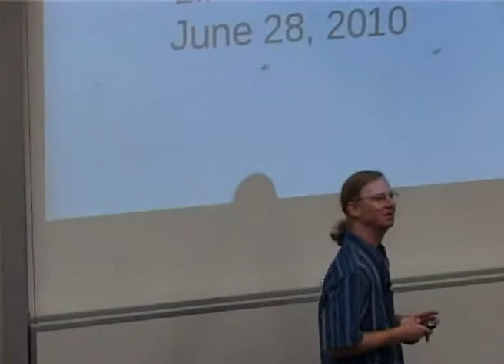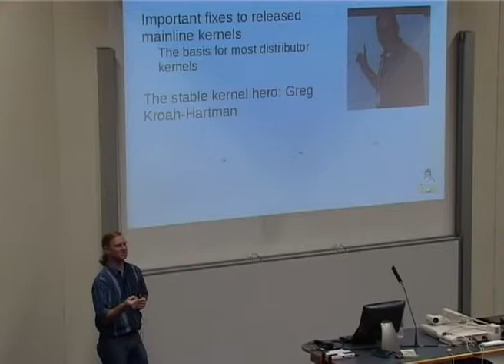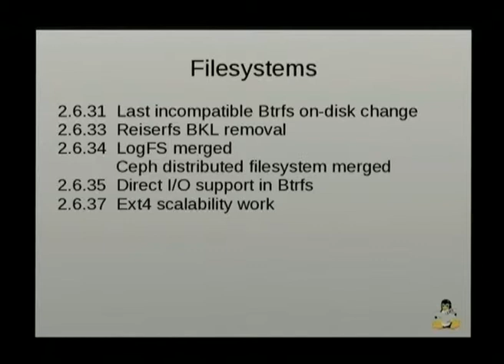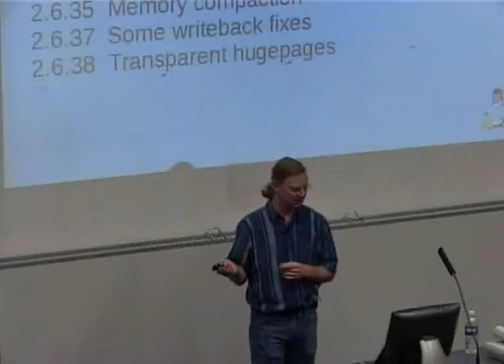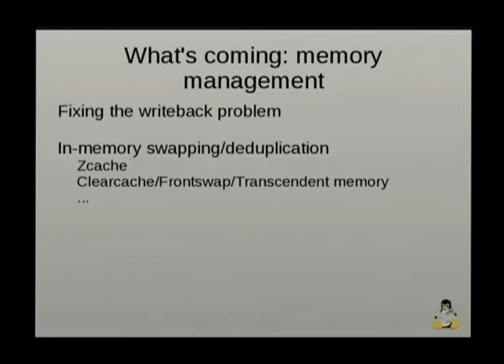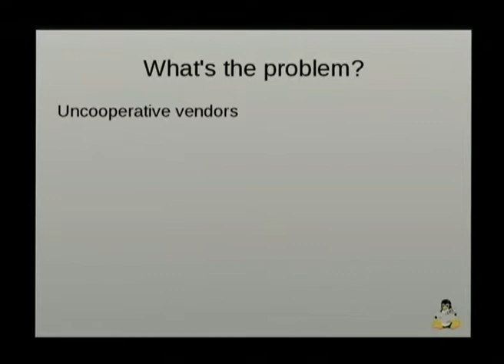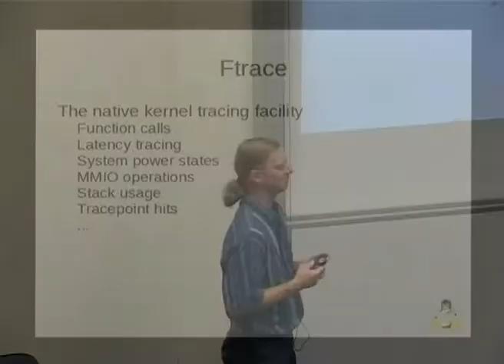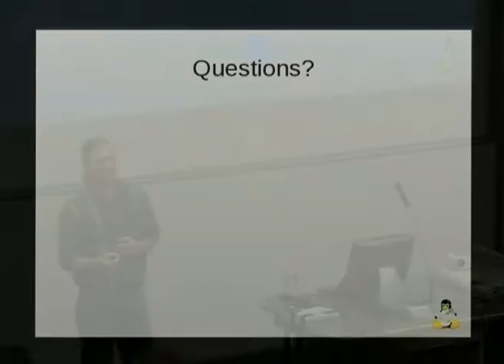The Kernel Report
Presenter(s): Jonathan Corbet